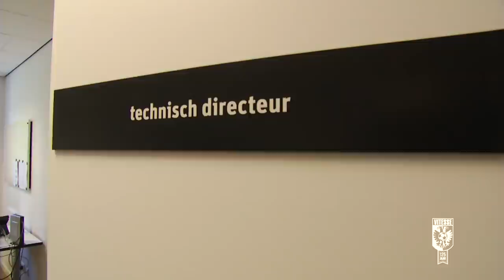Mo Allach maakt de overstap naar Maccabi Haifa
Technisch directeur Mo Allach maakt de overstap naar Maccabi Haifa in Israël. Allach, sinds 2013 als technisch directeur aan Vitesse verbonden, motiveert zijn keuze dat “de aanbieding van één van de succesvolste clubs uit de Israëlische competitie een kans is die hij niet voorbij wilde laten gaan, na zich ruim vier mooie jaren voor de Arnhemse club te hebben ingezet.”